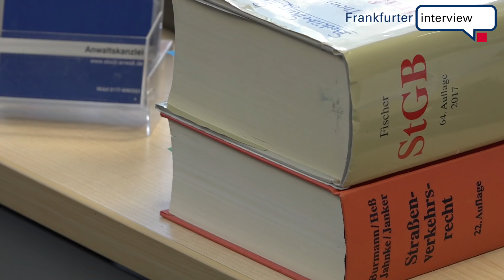Rechtsanwalt Christoph Stock beantwortet uns Fragen zum Thema Strafverteidigung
Sie suchen einen Fachanwalt für Strafrecht in Frankfurt, der Ihnen mit juristischer Kompetenz und Erfahrung als vertrauenswürdiger Partner zur Seite steht? Dann freue ich mich auf ein persönliches Gespräch mit Ihnen!

Der Schwerpunkt meiner Tätigkeit liegt in der Strafverteidigung und der Bearbeitung verkehrsrechtlicher Mandate. Dies erfolgt schnell, kompetent und zuverlässig. Aber auch im Vorfeld drohender Konflikte ist der Rat eines Rechtsanwalts hilfreich, um Rechtssicherheit zu erhalten und Streitfälle zu vermeiden.

Rechtsanwalt Christoph Stock
Klingerstraße 25
60313 Frankfurt